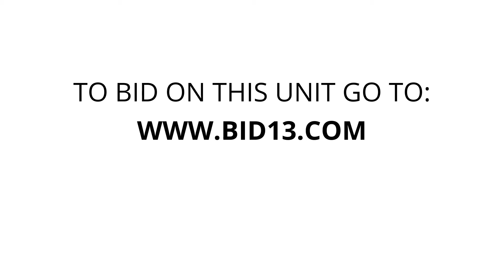Halston Mini Storage - Unit B35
This unit contains many furniture items including what looks like a big screen TV, wooden chairs, a stereo system, shovels,  and other miscellaneous items